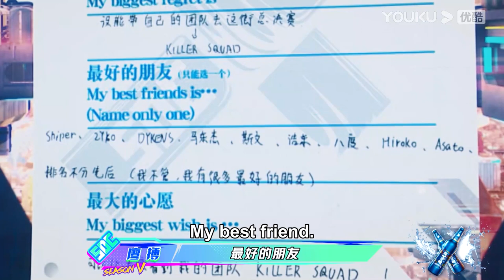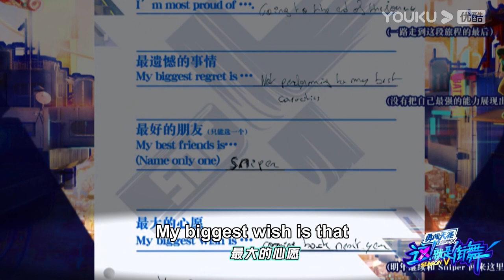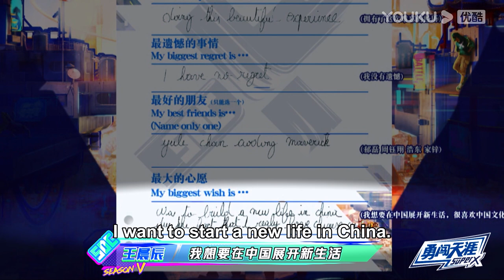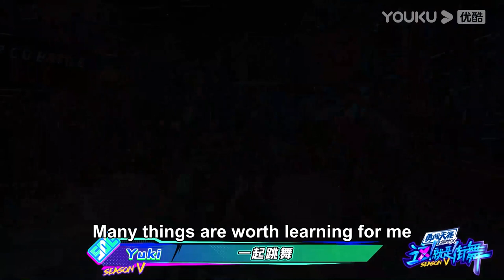Zyko的愿望是跟成员和队长们一起去迪士尼，韩庚：安排！王一博：包园！| 这！就是街舞 第五季 Street Dance of China S5 优酷综艺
导Zyko的愿望是跟成员和队长们一起去迪士尼，韩庚：安排！王一博：包园！| 这！就是街舞 第五季 Street Dance of China S5 优酷综艺